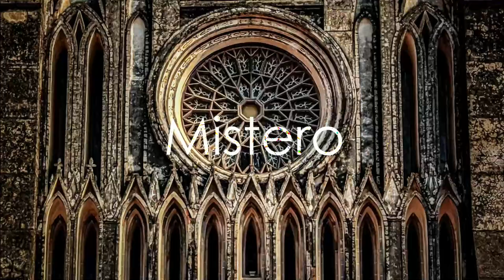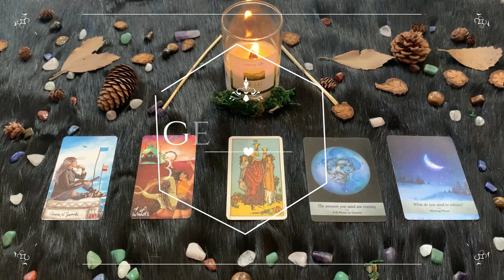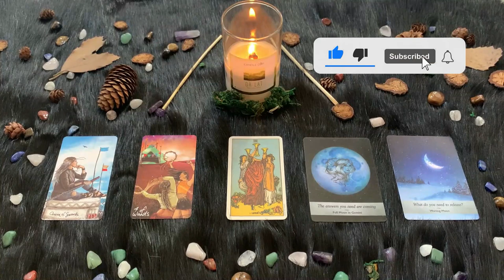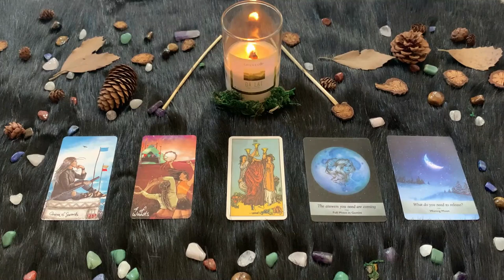Mercoledì 30 Giugno| Oroscopo Paolo Fox Gemelli | Idee brillanti e costose portafoglio permettendo!